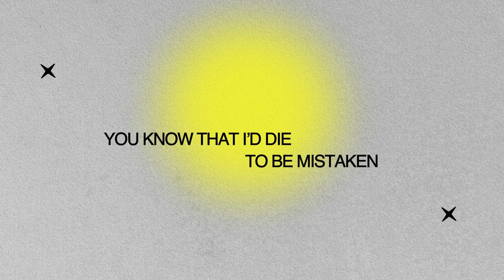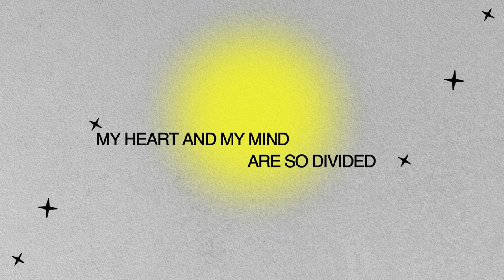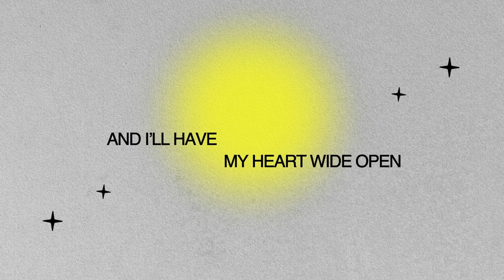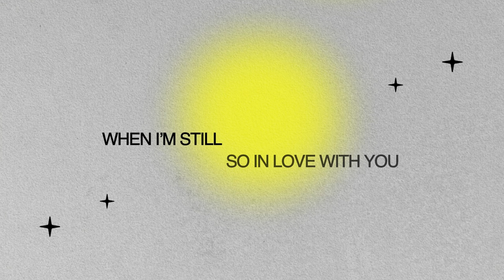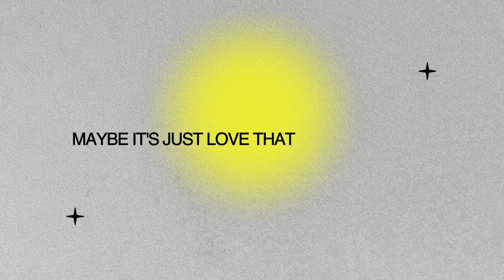Still So In Love - Nameless Kids (Official Lyric Video)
"Still So In Love" by Nameless Kids is a soulful track that beautifully captures the struggle of holding onto love in a relationship that doesn't work. It expresses the pain of parting ways while leaving room for hope and growth.

Join Nameless Kids in exploring the complexities of heartache and the possibility of a brighter future beyond breakups.

“Nameless Kids”
Performed by: Nameless Kids

Written by: Nhiko Sabiniano

Produced by: Nameless Kids